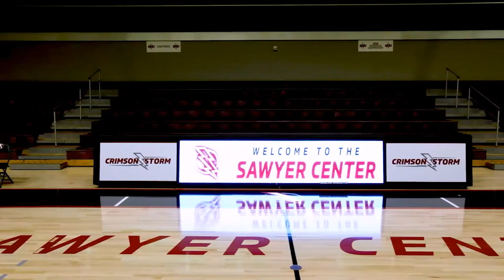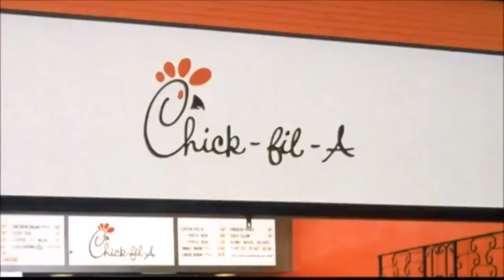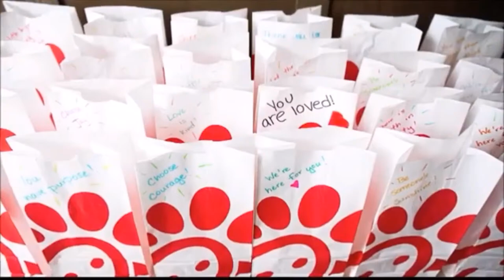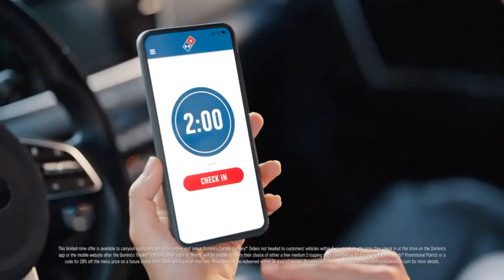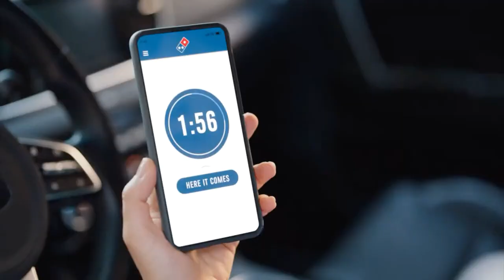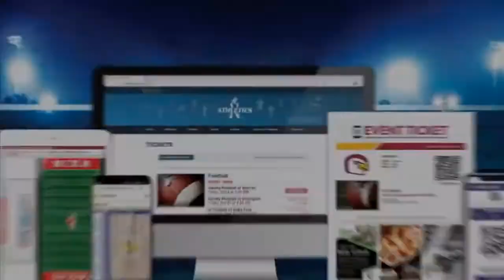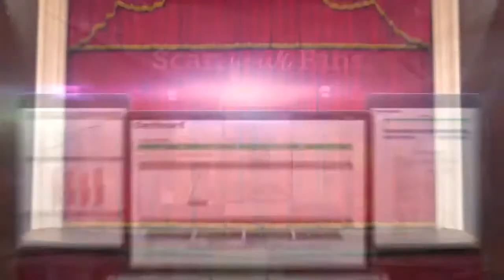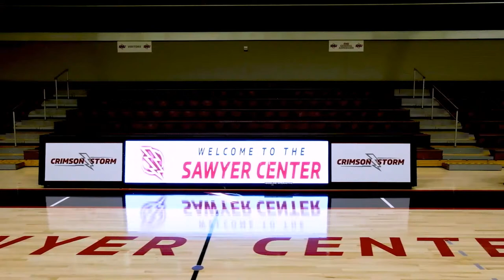SNU Men's Basketball vs. Arkansas-Monticello